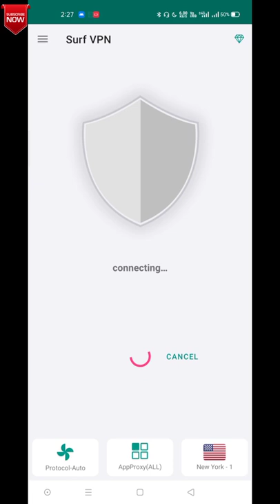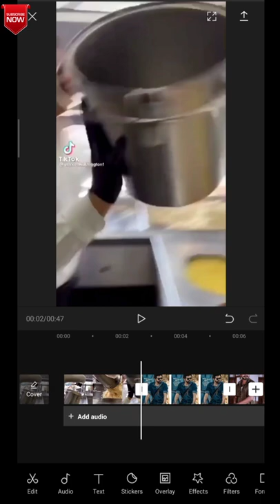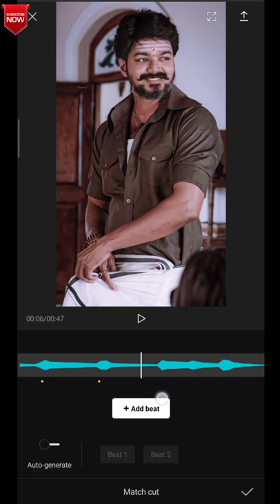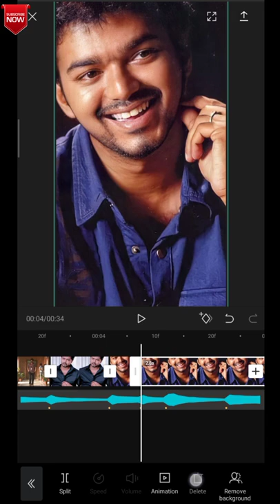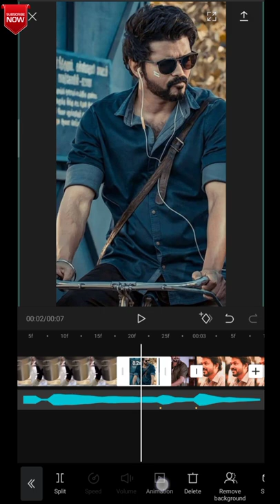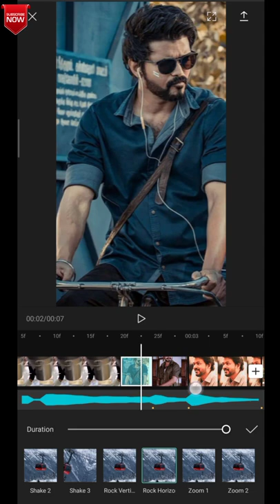Reels Food bucket video editing | instagram viral video editing | tamil reels edit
Vanakkam nanba/ nambis.
Naa vetri.

        In this video i will show you how to make Reels Food bucket video editing with the help of capcut app and show how to match the beat , so if you any question ask me in comment section or instagram

Materials.

capcut edit
capcut tamil
3d Photo Effect
How to make 3d photo reel
Capcut 3d edit
capcut food bucket editing
instagram food bucket editing
reels food bucket editing
Reels
Trending
Capcut Tamil
photo background moving